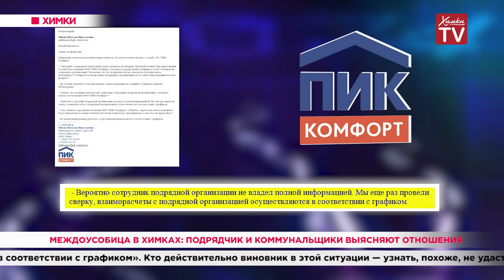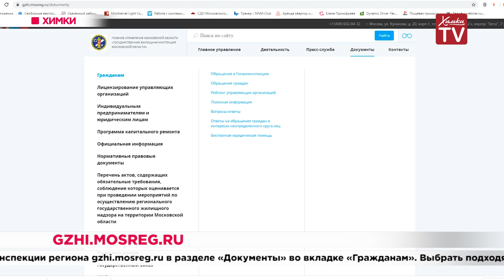Междоусобица в Химках: подрядчик и коммунальщики выясняют отношения. 28.02.20